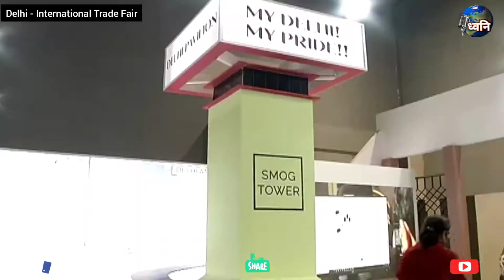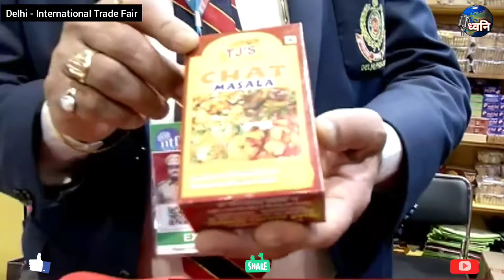International Trade Fair में अखरी दिन गजब की छूट, लोगों की बंपर भीड़।